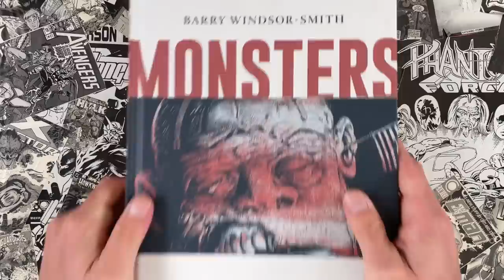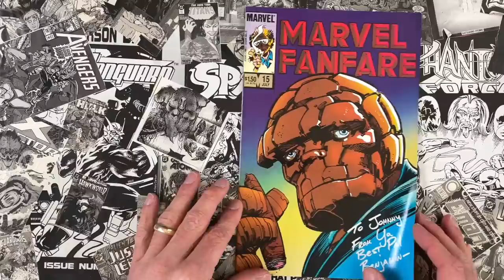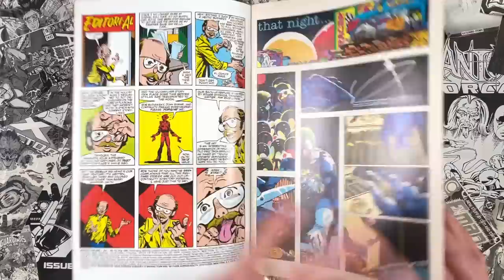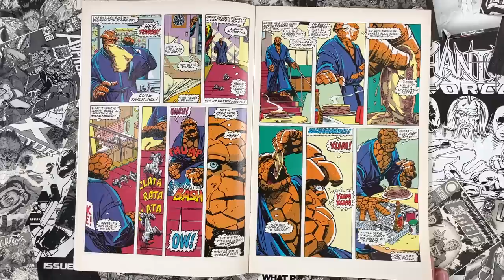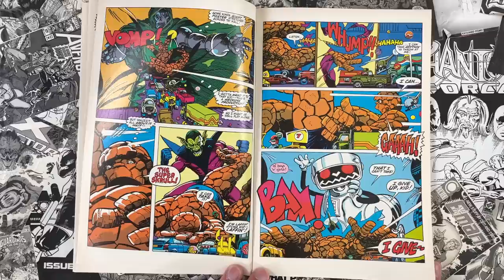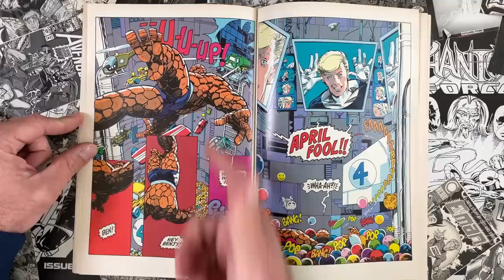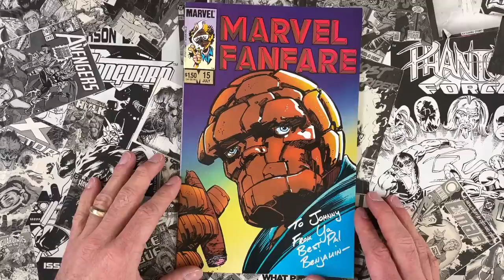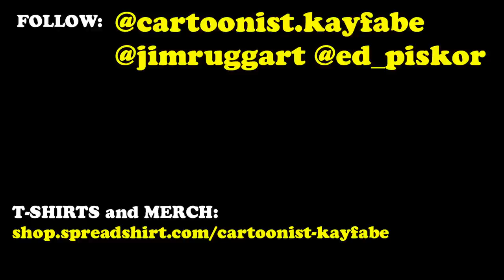Barry Windsor Smith Writes, Draws, and Colors the THING in Marvel Fanfare 15